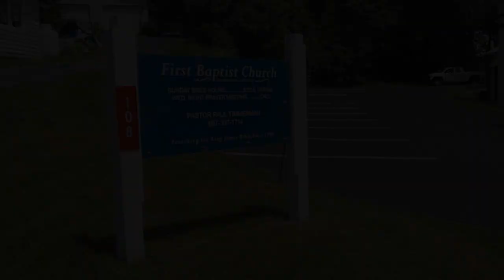Judgments and Joys 08-22-21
Sermon by Pastor Paul Timmerman of the First Baptist Church in Worcester, NY.